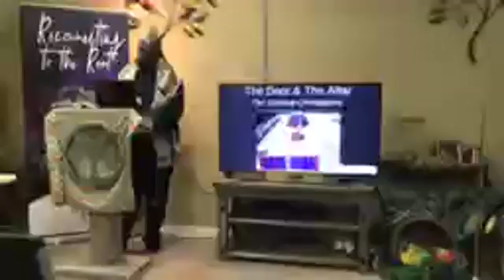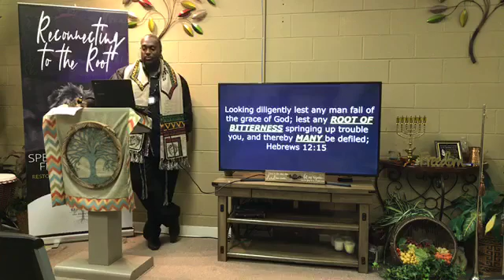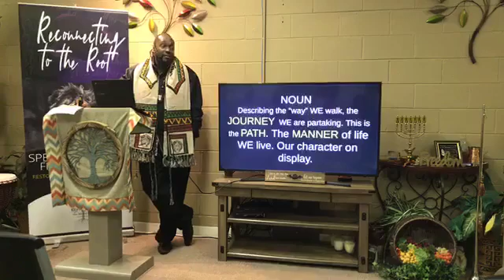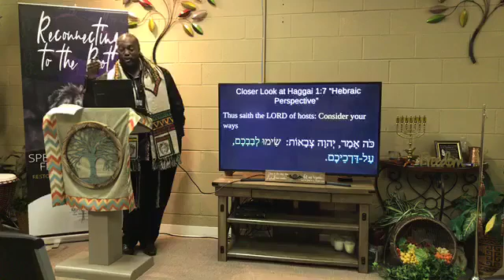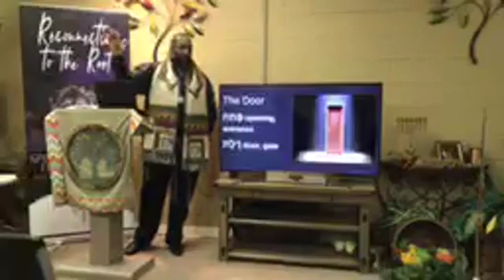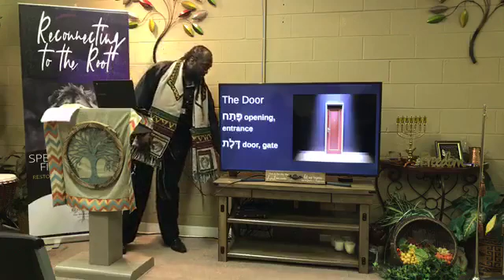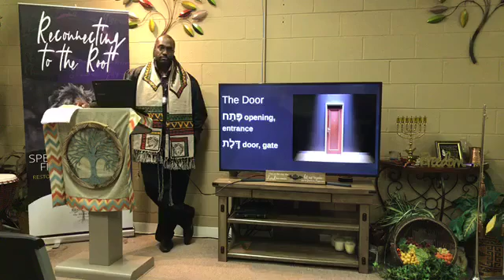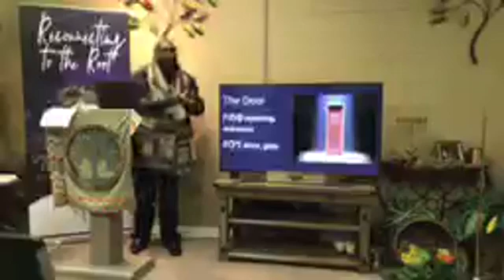The Door & The Alter: Our Spiritual Checkpoints